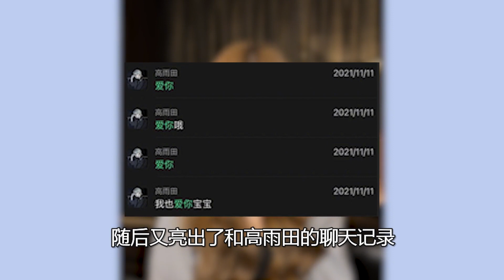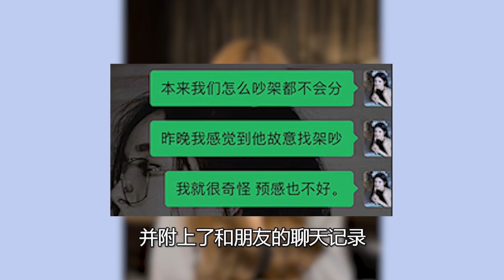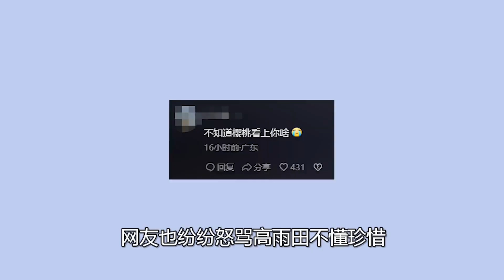宸荨樱桃自曝与高雨田分手，恋爱两年无故被甩，聊天记录暴露真相